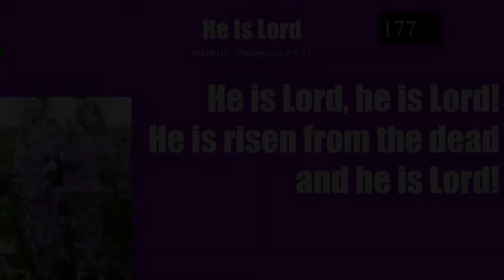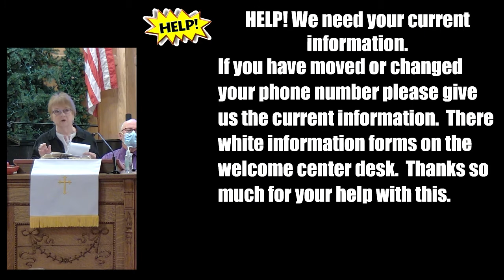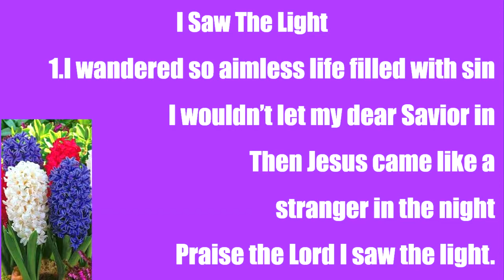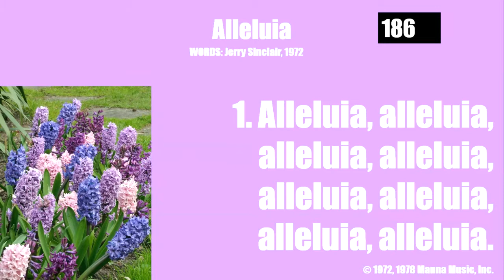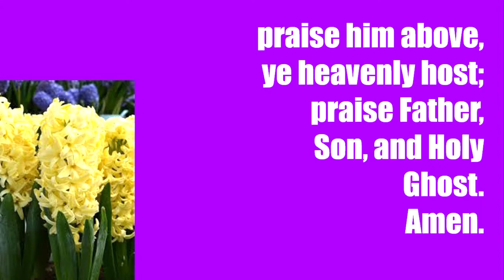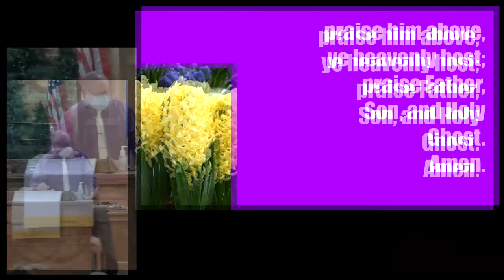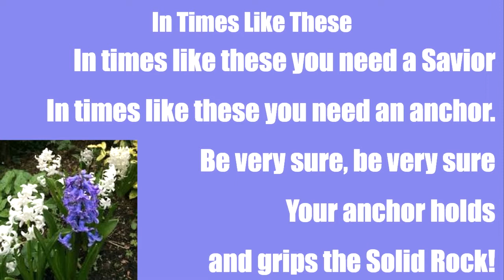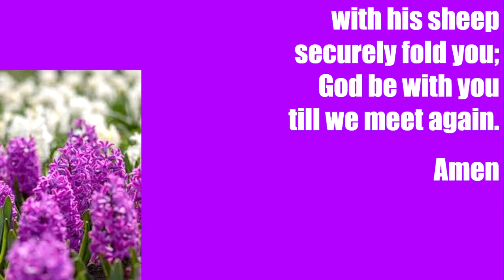Are you Anchored? April 25, 2021